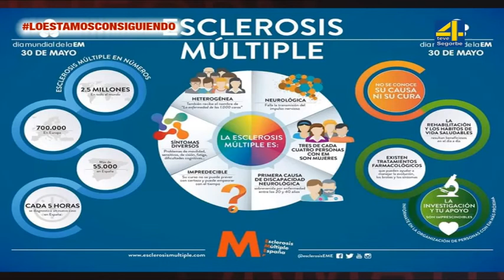TVALTOPALANCIA-NOTICIA- DACEM se une a la celebración del 30 de mayo, Día de la Esclerósis Múltiple